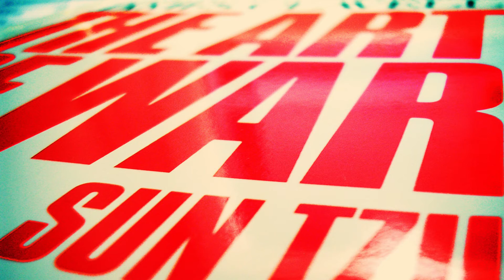Art of WAR in 5 Minutes✔️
Sun Tzu Art of War Explained In 5 Minutes
This is one of the most read books throughout history. Here is the Sun Tzu documentary in 5 minutes...